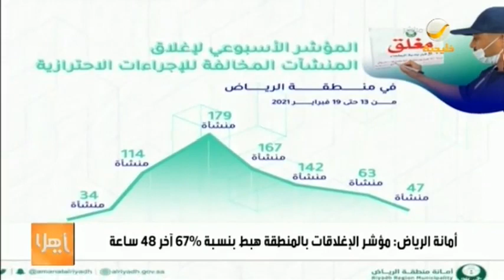أمانة الرياض: مؤشر الإغلاقات بالمنطقة هبط بنسبة 67% آخر 48 ساعة